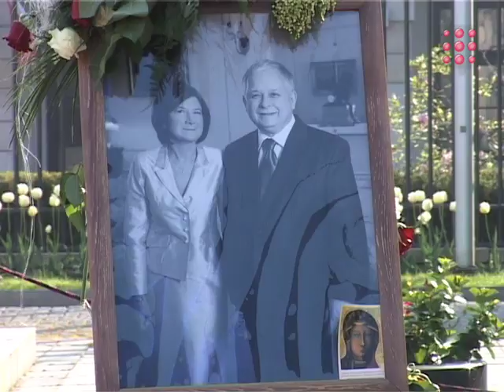Wieńce pod prezydenckim pałacem...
Więcej wideo Politycy uczcili miesiąc,który upłynął od katastrofy prezydenckiego Tu-154 na podsmoleńskim lotnisku. W wypadku 10 kwietnia 2010 zginął Lech Kaczyński, Maria Kaczyńska a także 94 pasażerów i członków załogi rządowej maszyny